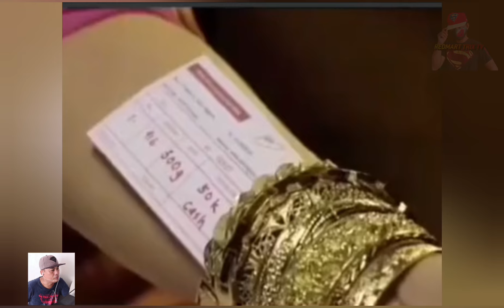GUSTO MO BA MATAWA PANOORIN MO NA | KAYA PALA PUMUPUTAK| FUNNY PINOY VIDEOS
credit at big Respect po sa mga owners ng videos just for entertainment only
REDMART TRIX TV